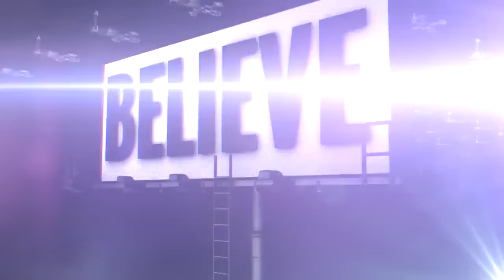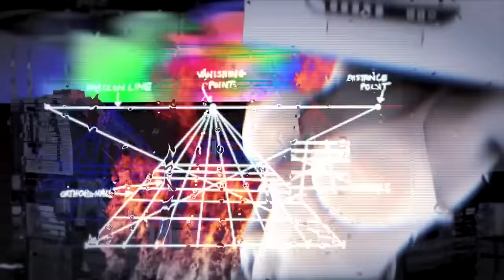BUSDRIVER - EGO DEATH ft. AESOP ROCK + DANNY BROWN prod. by JEREMIAH JAE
"Ego Death" is the first single off of Busdriver's upcoming record, Perfect Hair, due out September 8th via Big Dada.
Pre-order the album now and get a download of "Ego Death"